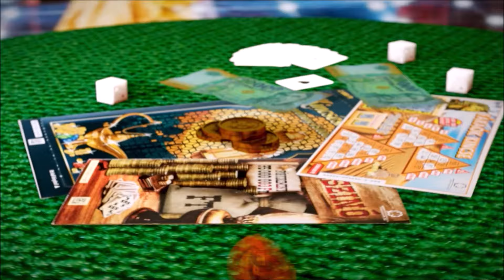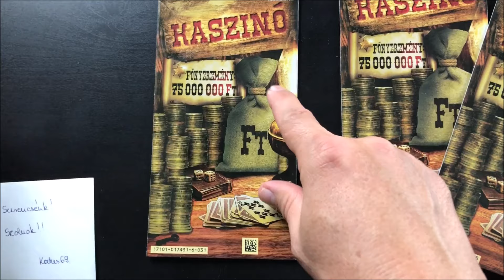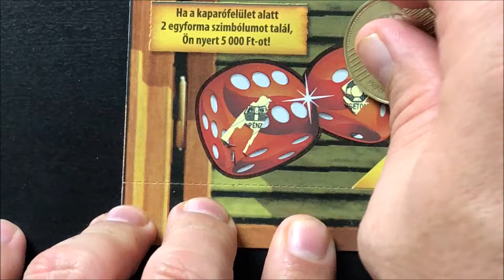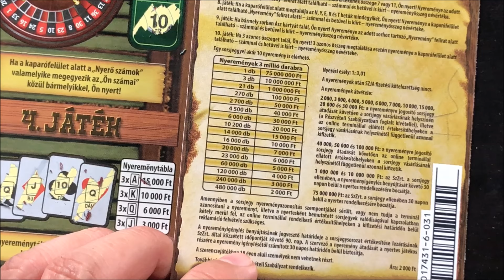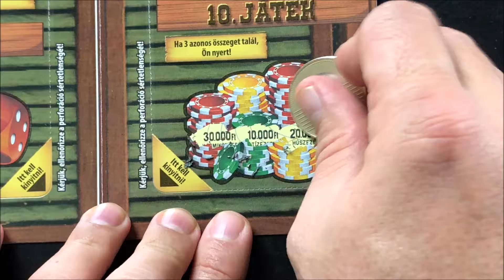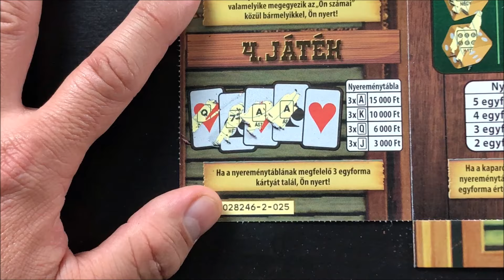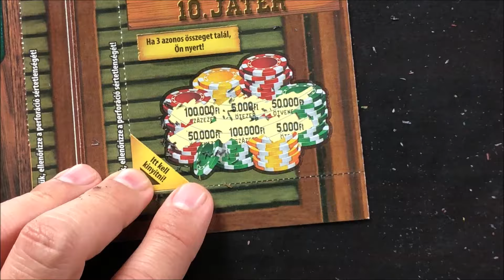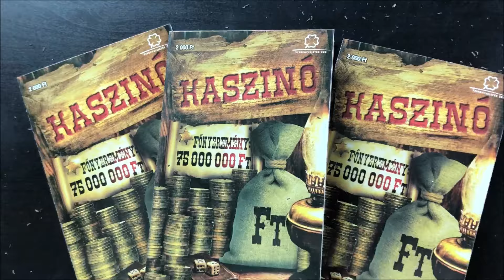Keressük Magyarország legszerencsésebb települését 85. rész Szolnok, 3db Kaszinó lekaparása